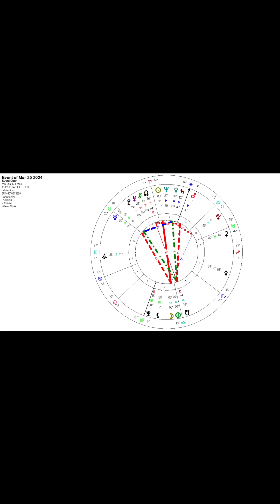هوروسکوپ ماه گرفتگی ماه کامل نشان ترازو 25 مارچ 2024 از راشل